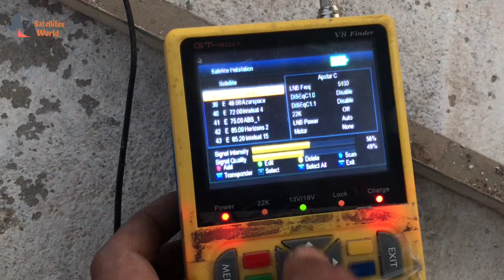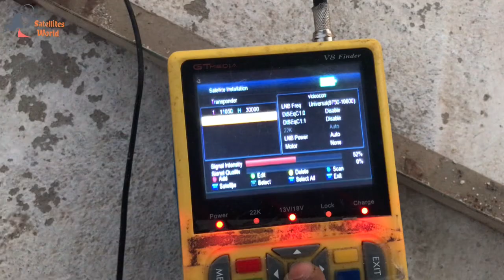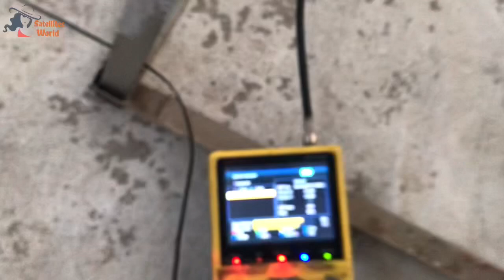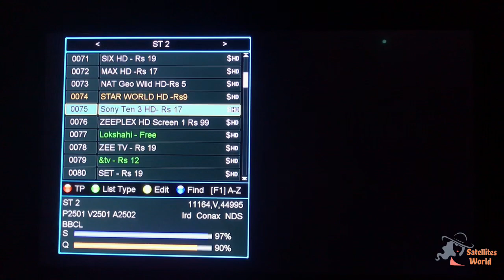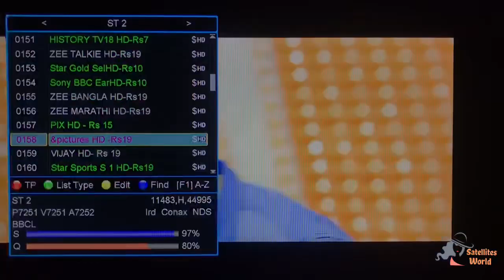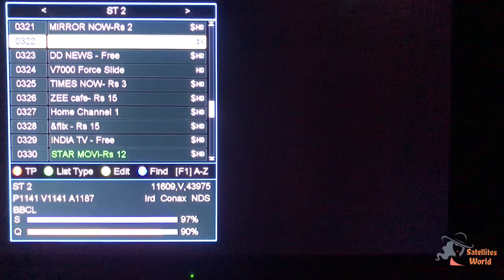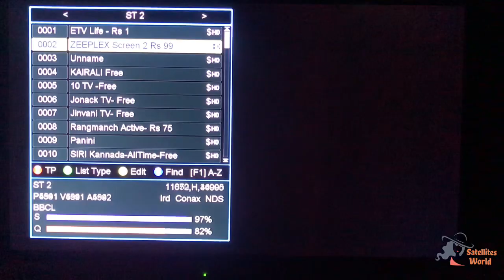Videocon 88e | How to set Videocon 88e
How to set Videocon 88e on four feet dish
If the Dish Antenna is on Horizons 85e then how to set videocon 88e, The easiest way..